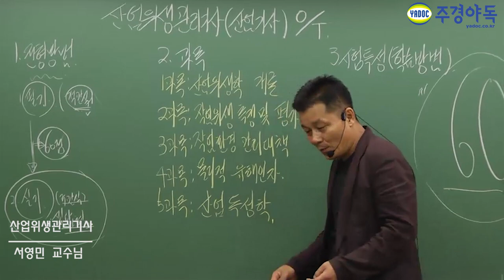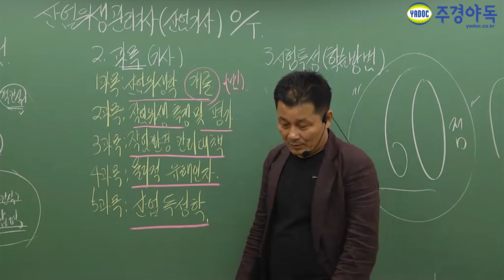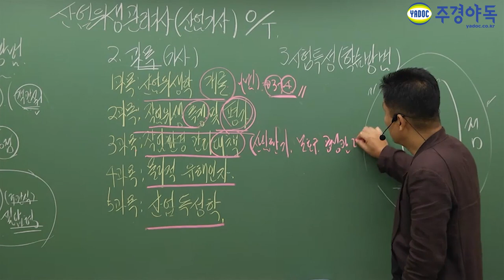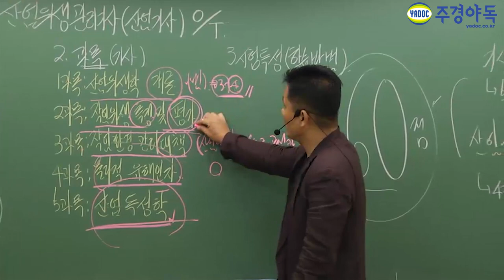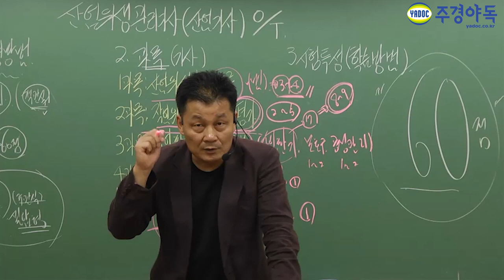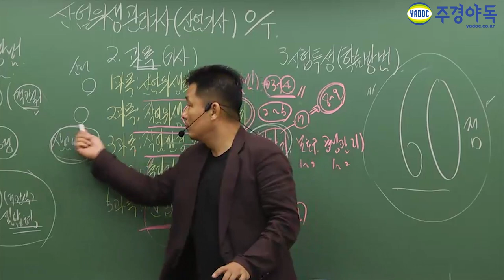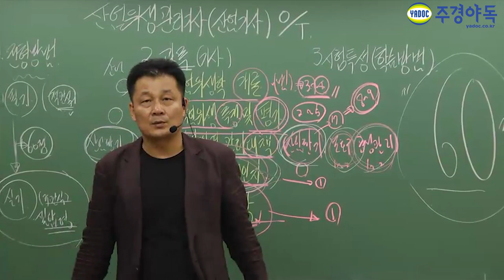산업위생관리기사 서영민교수님의 필기시험 출제유형 완벽분석!!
산업위생관리기사 오리엔테이션 중
과목별 출제유형 분석 영상입니다.
산업환기 이과목 못넘기면 자격증 100% 불합격!!
출제유형분석을 통한 학습범위 다이어트!!
제가 여러분께 제시할 수 있는 가장 확실한 단기합격 비결입니다.

산업위생관리기사필기,산업위생관리산업기사필기,산업위생관리기사인강,산업위생관리산업기사인강,산업위생관리기사학원,산업위생관리산업기사학원,산업위생관리기사주경야독,산업위생관리산업기사주경야독,주경야독,산업위생관리기사독학,산업위생관리기사동영상,산업위생관리산업기사동영상,산업위생관리기사자격증,산업위생관리산업기사자격증